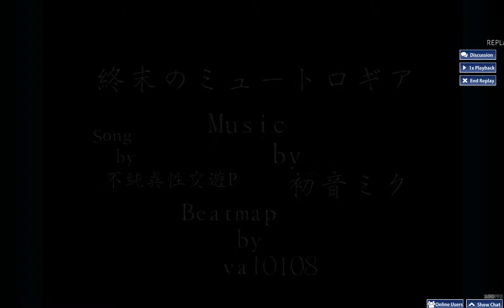osu! Taiko Play! | [Hatsune Miku - Mythologia's end (Myth0108ia)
미친 이게 뭐야;;